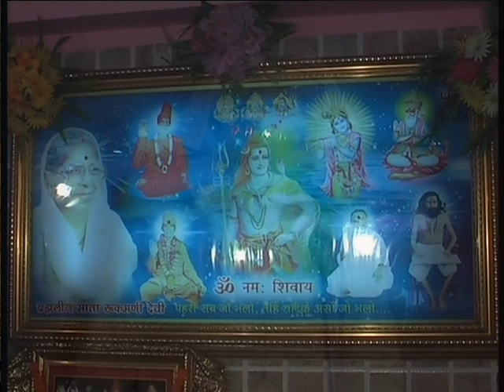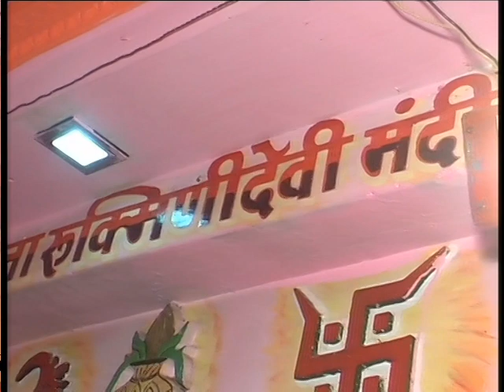Hum Santan Ki Ren Peyarey | Gurunanik Dev Ji Bhai Saheb Haresh |Mata Rukmanidevi Mandir Ulhasnagar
Hum Santan Ki Ren Peyarey | Gurunanik Dev Ji Bhai Saheb Haresh |Mata Rukmanidevi Mandir Ulhasnagar VTS 01 2 VARSI MAHOUTSAV OF 9th BARHMLEEN MATA RUKMANIDEVI JI 2018 DVD 5OK#BK PUSHPA DIDIOM SHANTI#DIDI HEER ROHRA GADINASHEEN ,BHAGAT MOHAN KARO#SANT VASUDEVJI#RAJ MAKHIJA JI MATA RUKMANIDEVI MANDER sindhi song JEEVAN TARANG ADYATMIK MONTHLY MAGAZINE & TV CHANNEL BLESSING OF HAJRA HAJUR MATA RUKMANIDEVI JI GADHINASHEEN DIDI HEER ROHRA MATA RUKMANIDEVI MANDER @Mata Rukmanidevi Samajik Sanstha R. .Bhai Saheb Deepak Rohra -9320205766..
Welcome to our Mata Rukmanidevi Samajik Sanstha Channel
For Promotion Of Sindhi Language Mata Rukmanidevi World Sindhi Sahitiya Kala Academy
Here you can find anything you want... videos like Motivational, Inspirational, Devotional, Spiritual
Sindhi Bollywood Videos, Sindhi Bhajans, Sindhi Songs, Sufi Kalams, Sindhi Kavi Sammelan, Mushaira & Sindhi Dramas etc.
Please join us at Mata Rukmanidevi Samajik Sanstha and let us together for humanity and make this world a beautiful place.
Please write to us as  DONOR |  VOLUNTEER  |  SUPPORT.
DEEPAK ROHRA : 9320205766 /  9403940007   INDIA  प्राथना ;  सतनाम सखी प्रेम प्रकाश मंडल के एवम संतो के अन्य वीडियो देखने के लिए चैनल को सब्सक्राइबर एवं शेयर करें जैसे हमारे सतगुरु के ज्यादा-से-ज्यादा वीडियो संगत तक पहुंचे यह भी एक सुनहरी सेवा का मौका है 🚩सतनाम सखी 🚩जय श्री कृष्ण 🚩🚩प्रेम प्रकाशी माता रुकमणी देवी जी🌹🎉💐🙏🏻🙏🏻 🚩🚩 माता रुकमणी देवी सामाजिक संस्था उल्हासनगर